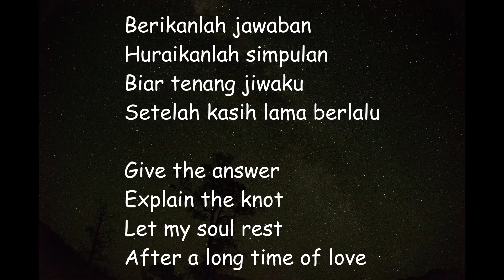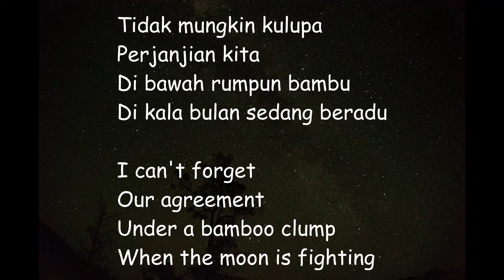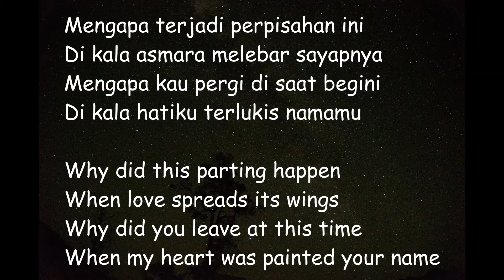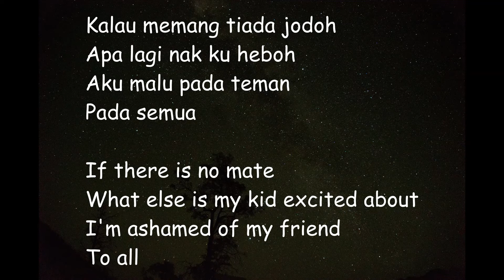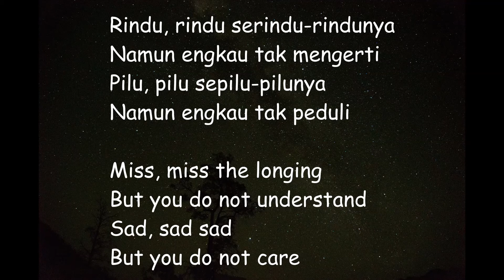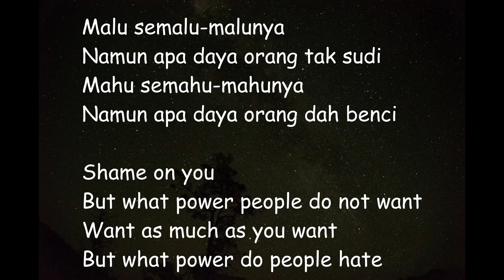Tri Suaka - Rindu Serindu Rindunya | Miss The Longing (Lirik)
Lirik Lagu Tri Suaka - Rindu Serindu Rindunya (Miss The Longing)